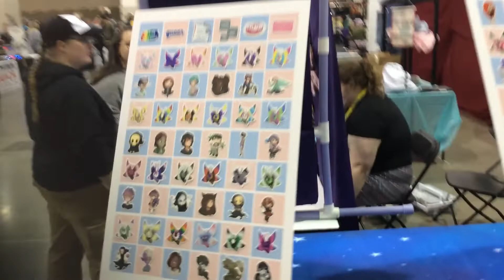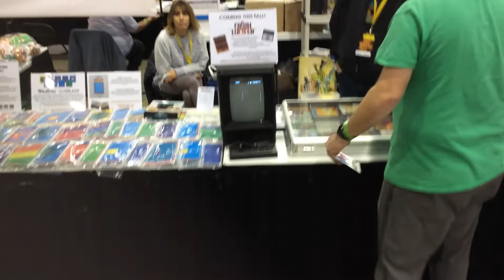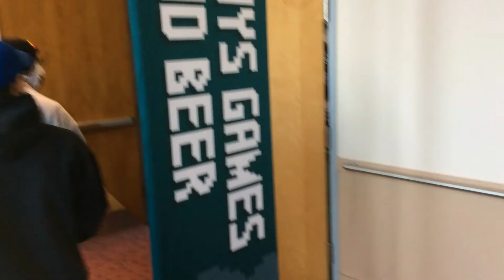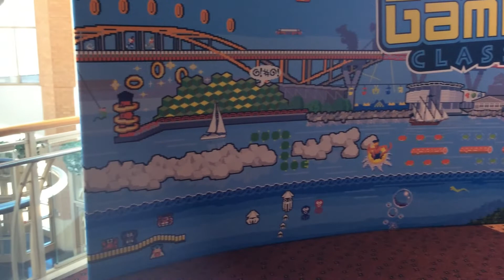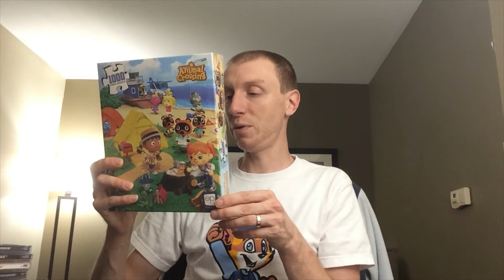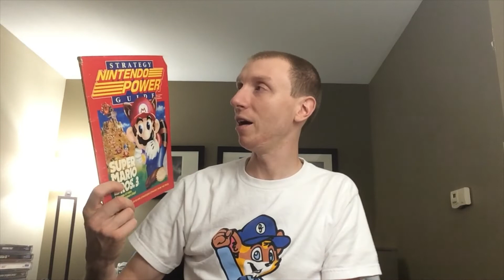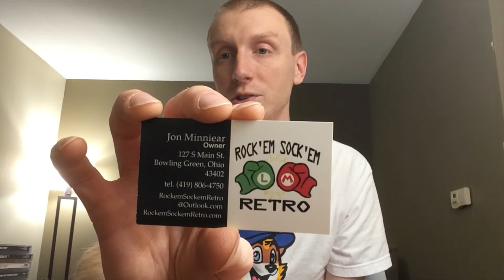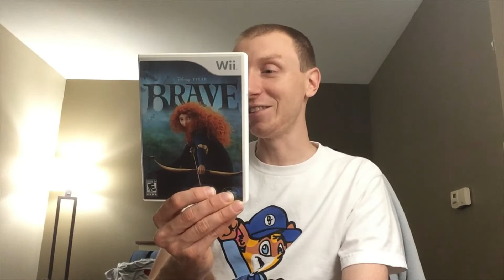Bought a TON of games at Midwest Gaming Classic Day 1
Kathleen and I attend the Midwest Gaming Classic on Saturday.  We show you around the convention and bought a TON of games.  The best part of the day was meeting John Riggs and Caleb Ashton.